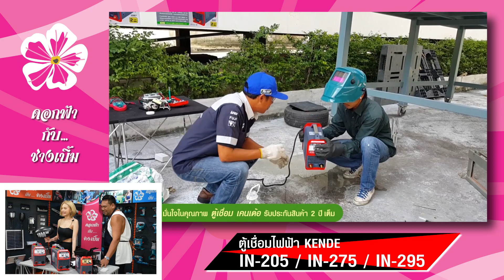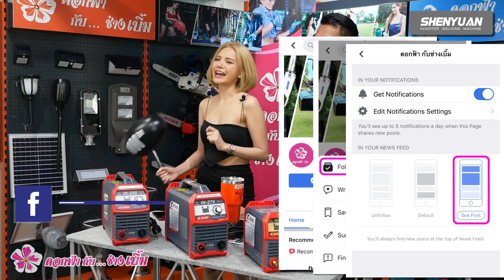ดอกฟ้า กับช่างเบิ้ม / EP 3:KENDE / โนเกียร์ แม็กซิม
ฝากติดตาม กด Like กด Share เพื่อเป็นกำลังใจให้พวกเราด้วยนะคะ แล้วอย่าลืมกด Subscribe กด กระดิ่ง เพื่อจะได้รับข่าวสารและรับชม EP ต่อไปก่อนใคร จากช่อง ดอกฟ้า กับ ช่างเบิ้ม

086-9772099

สนใจเป็นตัวแทนจำหน่าย หรือ
สามารถติดตามข่าวสารและสินค้าใหม่ได้ที่แฟนเพจ

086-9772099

• Track Info:

Title: Say Good Night
Artist: Joakim Karud
Genre: Hip Hop & Rap
Mood: Happy